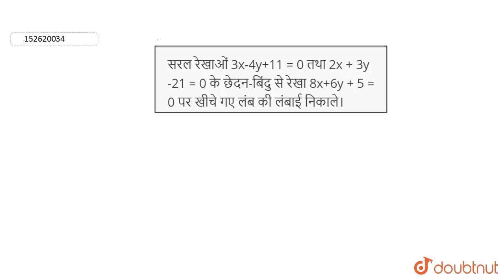सरल रेखाओं 3x-4y+11 = 0 तथा 2x + 3y -21 = 0 के छेदन-बिंदु से रेखा 8x+6y + 5 = 0 पर खीचे गए लंब क...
सरल रेखाओं 3x-4y+11 = 0 तथा 2x + 3y -21 = 0 के छेदन-बिंदु से रेखा 8x+6y + 5 = 0 पर खीचे गए लंब की लंबाई निकाले।
Class: 11
Subject: MATHS
Chapter: सरल रेखाएँ
Board:Bihar Board

👉 Have Any Query? Ask Us.